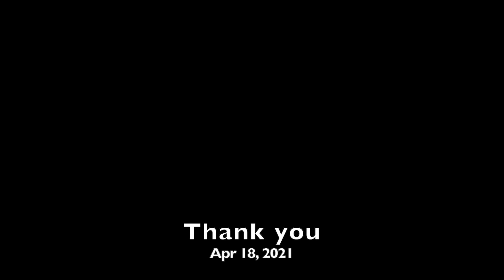ง่ายเกินไป (หินเหล็กไฟ) - Guitar cover by Phatta Art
Guitar: LTD KH-202
Amplifier: GuitarRig - 4x12 ULTRA B + DYN421
Effects: Metalmuff + Mooer Shimverb + Corona Chorus